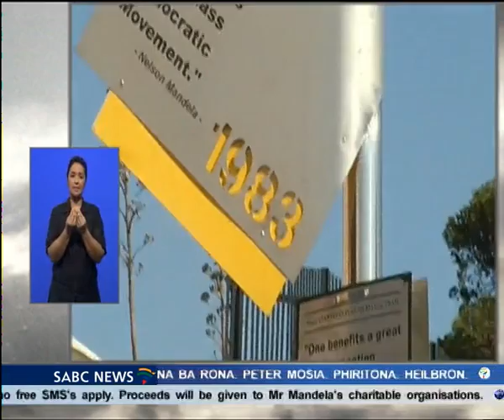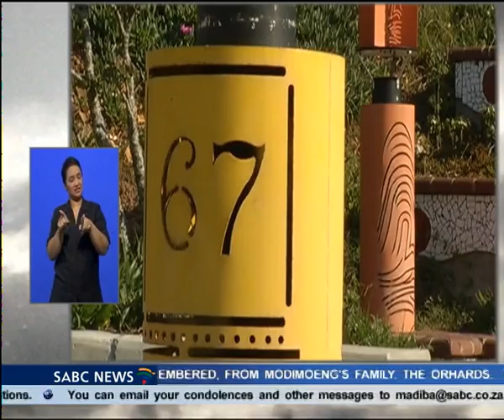Art honours Nelson Mandela